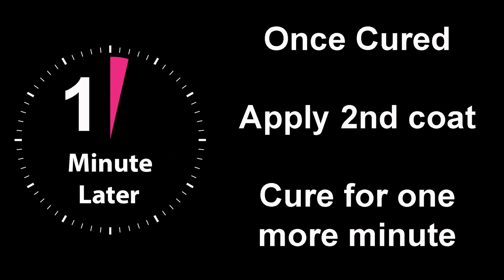CAN A 12 YEAR OLD COPY MY NAIL DESIGN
Hey, guys. So in today's episode, I have something super special for you. OMG! How cool is that?

So, to start off with, we have a tip and we're gonna lay on two coats of the Devil's Shadow gel polish to create a base layer for our design and then we're gonna apply a top coat. After that, I'm going to put some of the Gel Residue Wipe Off Solution into a dampen dish. Now it's time for the fun part! So we are going to be creating a rose design with the Neon Coral 3D sculpture gel by picking up tiny beads of the product and arranging around the nail to create the petals of a rose.

Finally, we are going to add gems to the design using It's Clear Dear AcryGel to make it more classy. Well, I think Allycia has done a fantastic job and her design looks brilliant especially for a beginner. Please let me know what you think about it in the comment box below.

Love ya!

xxxxxx

Kirsty

Music